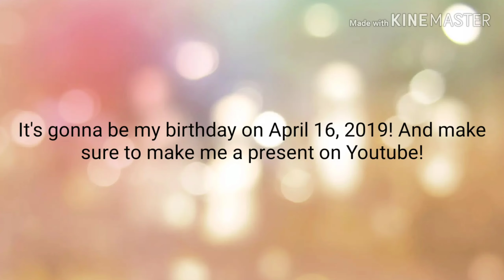Announcement for everyone